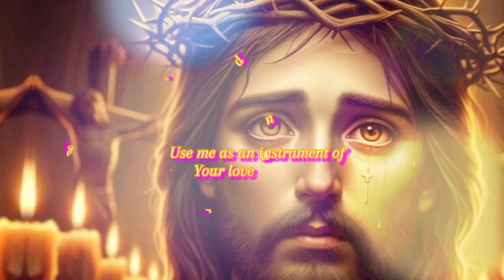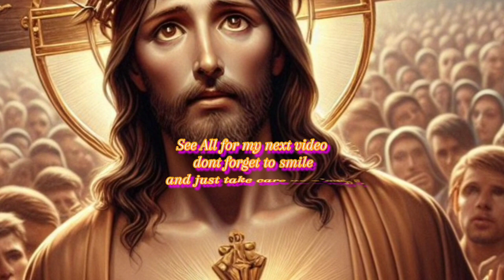A Morning Prayer Dedication:| O God,My Creator and Sustainer I dedicate this day to You.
A Mornig Prayer and Dedication,O God,My Creator and Sustainer I dedicate this day to you.